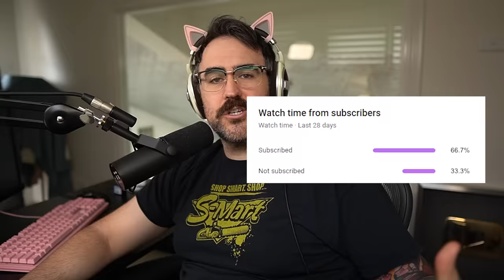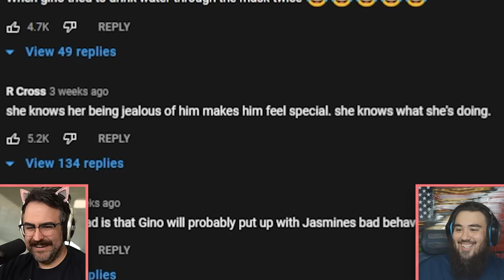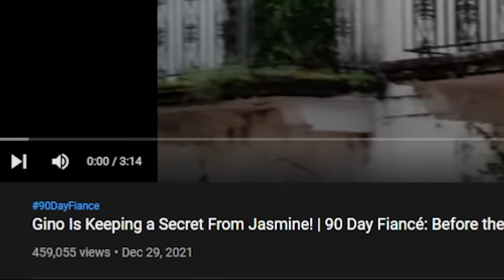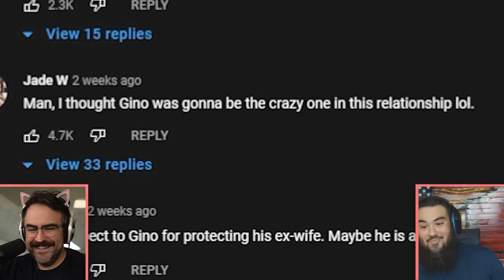This Woman Is ABSOLUTELY Crazy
Jasmine is totally Crazy and Gino is clueless. 90 Day Fiance train wreck couple.